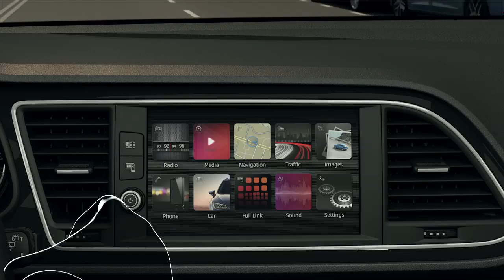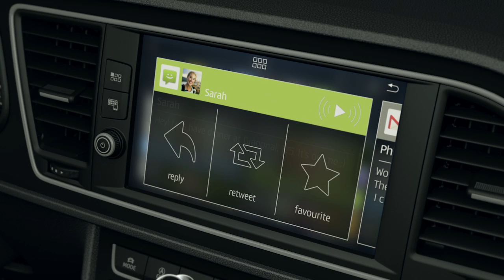The SEAT Leon – Technology Video – Technology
Experience our latest technologies in the SEAT Leon. Keyless System, My Heartbeat Button, Navi System, Wireless Charger and Full Link technology features are waiting to make your life easier!